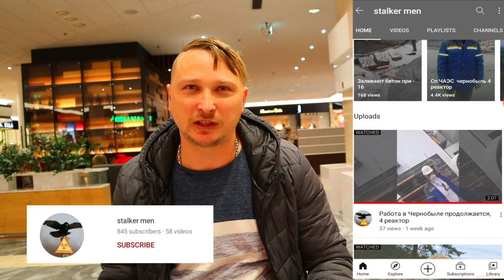5 TA FAKT- ESTONIA 5 FACTS ABOUT ESTONIA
SALOM DO'STAR.
SIZLARGA VIDEO YOQQAN BO'LSA O'Z FIKRLARINGIZNI QOLDIRING.